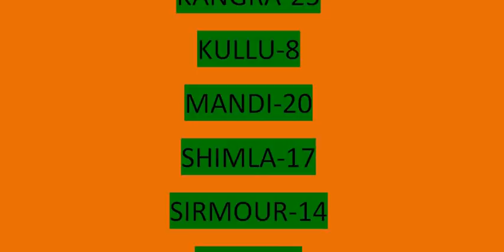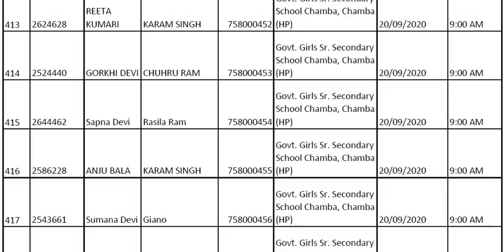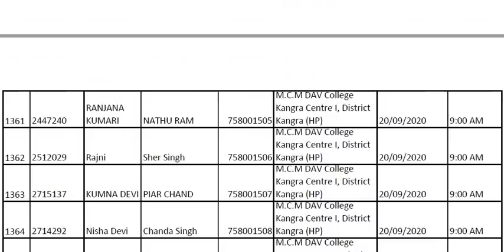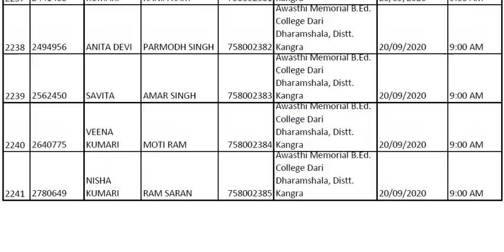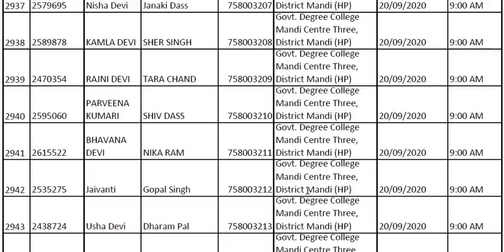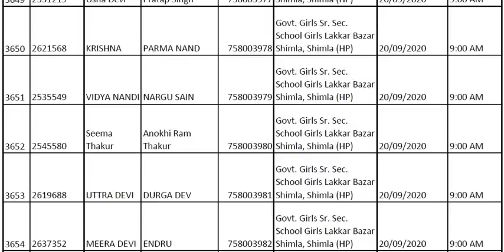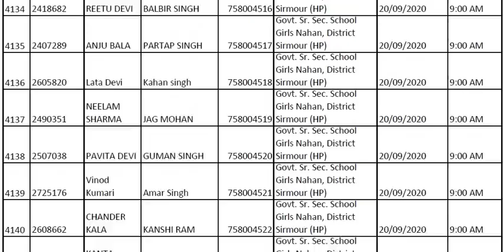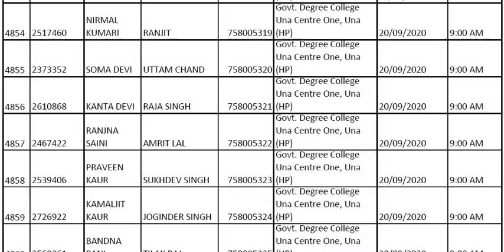HP LDR Supervisor Result Discussion